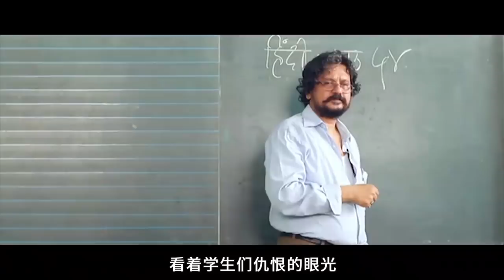《疯狂解说家》 印度催泪电影：小孩带不起便当，每天中午喝自来水充饥！《便当盒里的小秘密》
请注意，本视频是针对电影或电视剧的解说，完全符合YouTube社区准则。